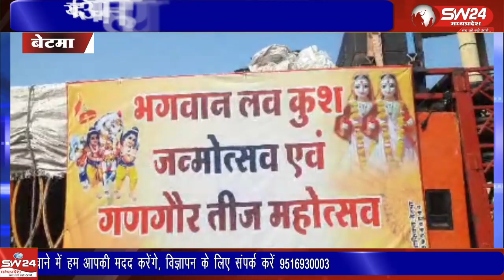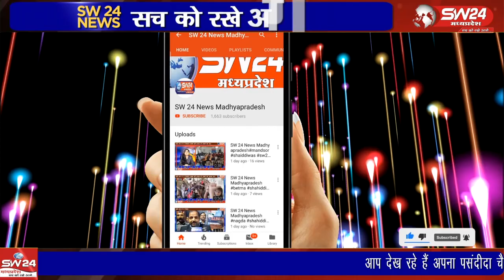कुशवाह समाज के आराध्य देव भगवान लव कुश के जन्मोत्सव एवं तीज उत्सव पर नगर में भव्य चल समारोह निकाला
कुशवाह समाज के आराध्य देव भगवान लव कुश के जन्मोत्सव एवं तीज उत्सव पर नगर में भव्य चल समारोह निकाला गया। 8 वर्षों के बाद कुशवाह समाज द्वारा सामूहिक रूप से परिवार की बेटियों और बहुओं ने मिलकर गणगौर माता का पूजन किया।
बेटमा इंदौर से राजेंद्र सूर्यवंशी की रिपोर्ट ।